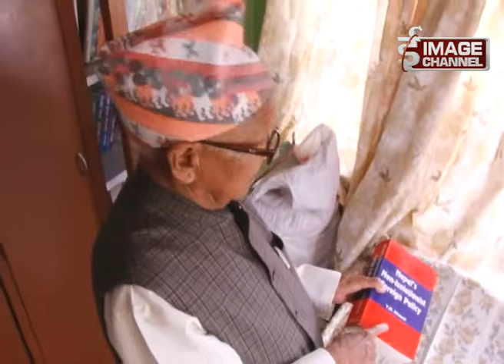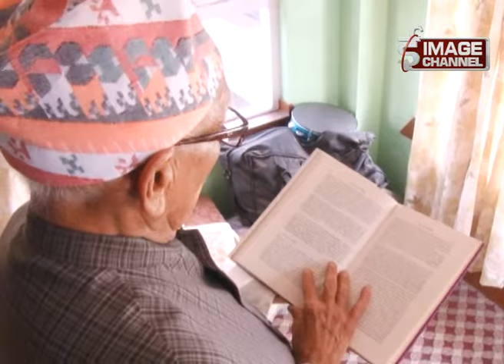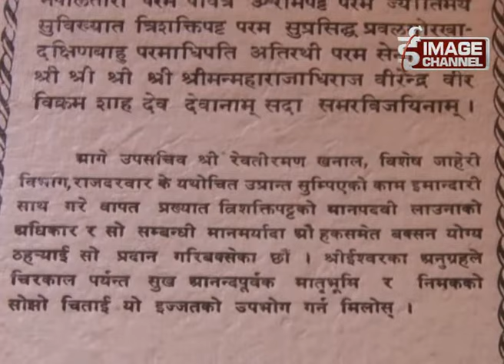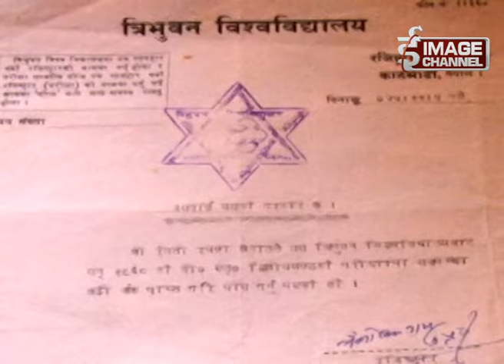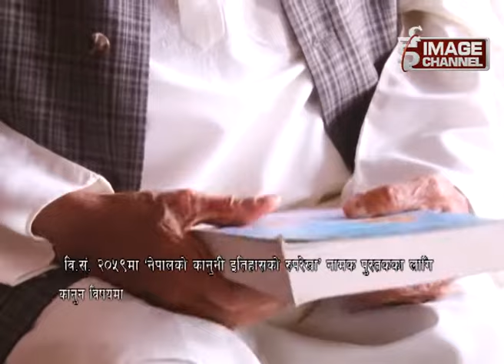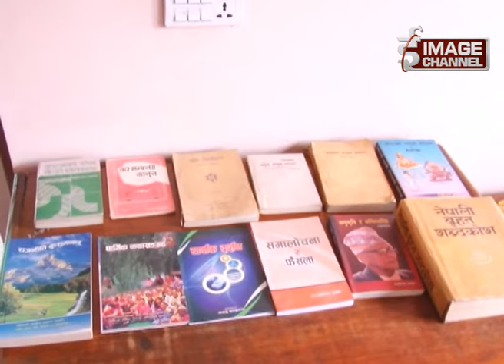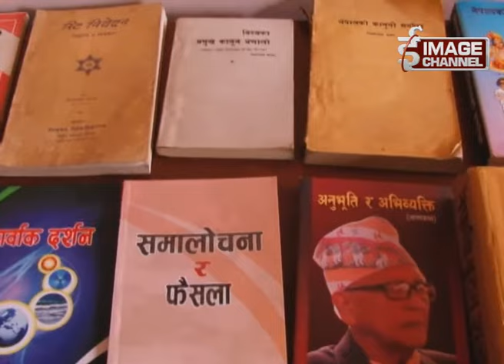Rupantaran with Rewati Raman Khanal - Law Expert - 2074 - 4 - 1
Rupantaran with Rewati Raman Khanal - Law Expert - 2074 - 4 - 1 ,For more,